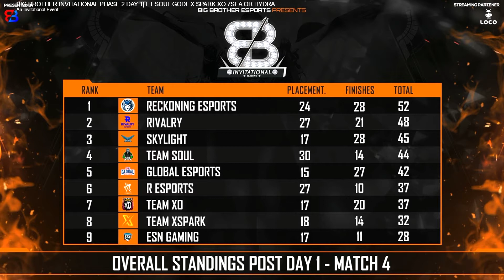🇮🇳Big Brother Esports Points Table | Day 1 Invitational | Overall Standings | BGMI Tournament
🇮🇳 BIG BROTHER INVITATIONAL Points Table | India Rising DAY 1 | Overall Standings | |BGMI Tournament

villager esports,
winter masters bgmi,
villager esports live,
points table bgmi today,
bgmi live,
bgmi,
villager esports winter masters,
bgmi points table,
villager esports points table today,
winter masters tournament,
bgmi zone,
winter masters,
bgmi tournament,
winter bgmi tournament,
winter master,
soul,
villager esports winter masters points table,
jonathan,
villager esports standings,
winter bgmi,
villager esports overall standing,
winter masters,
points table,
ruthless hype esports,
bgmi tournament points table,
godlike,
winter masters points table,
bgmi highlights,
villager esports overall standings,
bgmi news,
ve points table,
winter tournament,
today points table bgmi,
bgmi points table today,
villagers esports,
jonathan gaming,
phoneocean,
villager esport,
villager esports highlights,
winter grand final bgmi,
winter tournament bgmi,
esports,
godl,
godlike esports,
point table,
tournament bgmi,
Upthrust Esports Points Table,
Upthrust Esports India Rising series 2022 Schedule,
Upthrust Esports Overall Standings,
Upthrust Esports India Rising invited teams,
Upthrust Esports India Rising qualified teams,
Upthrust Esports semi finals schedule,
Upthrust Esports quarter finals invited teams,
upthrust Esports tournament ,
Upthrust Esports Live,
bgmi tournament,
bgmi tournament
bgmi esports
battleground mobile india tournament
bgmi esports tournament
bgmi upcoming tournament
loco bgmi tournament
bgmi online tournament
today bgmi tournament
esports tournaments bgmi
scout gaming
mortal gaming
Upthrust Esports semi finals invited teams
upthrust esports points table today,
upthrust esports,
bgmi live,
india rising series 2022 bgmi,
bgmi tournament live,
duke gaming yt,
upthrust,
bgmi,
bgmi esport,
bgmi invitational tournament,
bgmi news,
bgmi next tournament 2022,
bgmi tournament,
dobby is live,
esports empire,
esports in india,
jonathan,
jonathan reaction,
tournament bgmi live,
upthrust esports india rising series 2022,
ve esports point table,
ve esports points table,
big brother Esports points table,
big brother Esports Overall Standings,
upthrust esports,
bgmi live,
bgmi tournament live,
bgmi zone,
upthrust,
bgmi,
ayogi gamer,
best tamil song,
bgmi esport,
bgmi invitational tournament,
bgmi news,
bgmi tournament,
dobby is live,
esports empire,
jonathan,
jonathan reaction,
mandragora,
next bgmi tournament 2022,
owais,
phoneocean,
ruthless esports points table,
s8ul,
scrims bgmi,
statistics class 10,
tournament bgmi live,
villager esports points table,
what is eps in stocks,

Video Credits : Big Brother Esports

For Removal Of Video Please Email